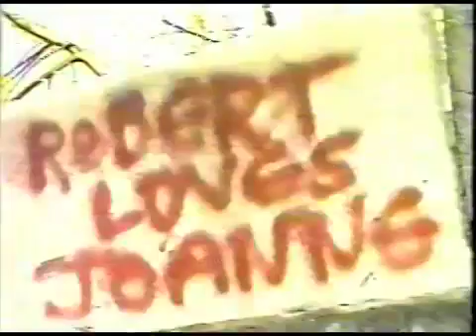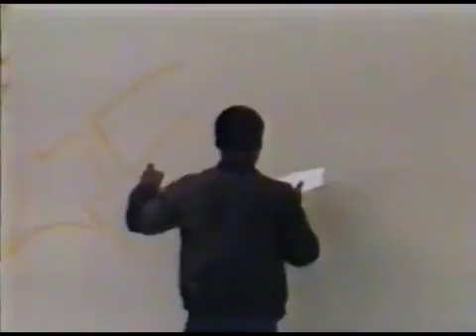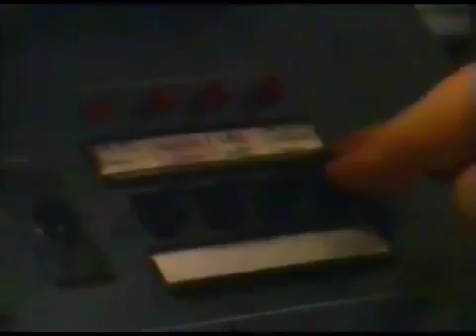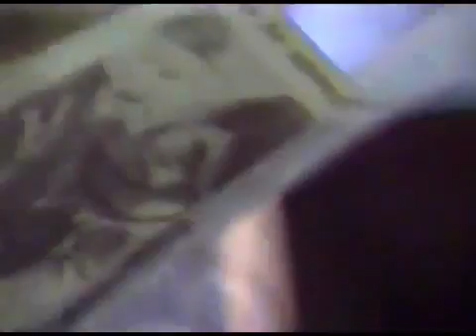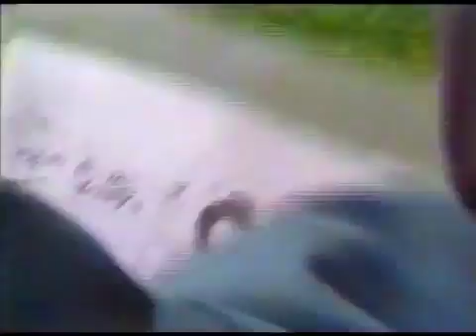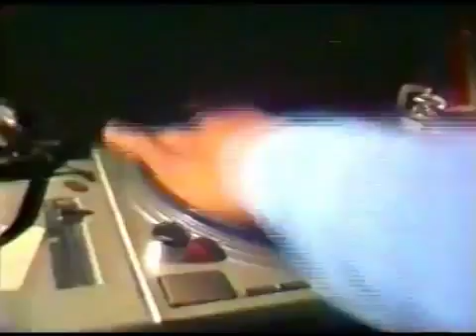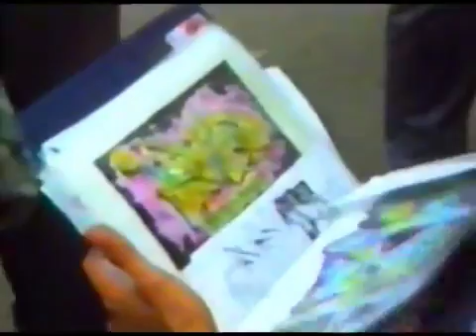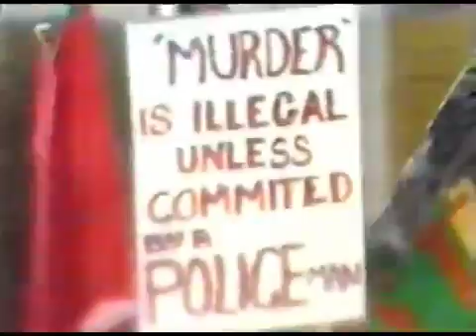Dick Fontaine's ""Bombin'"" Full Video 1987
Dick Fontaine's follow up to ""Beat This"" from 1984.